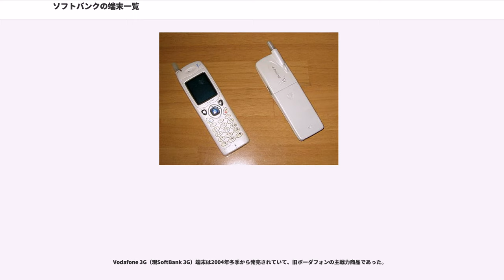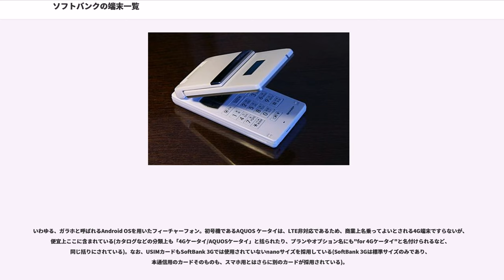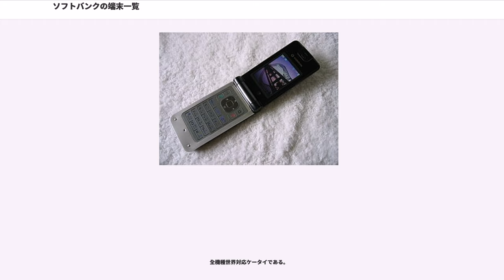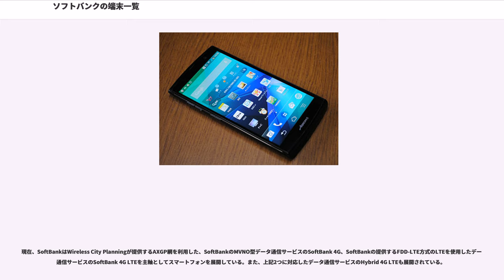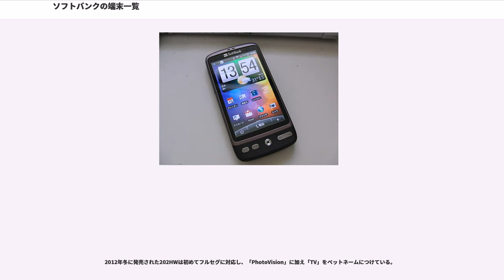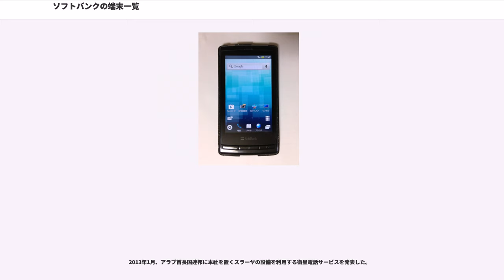ソフトバンクの端末一覧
携帯電話_(ソフトバンク)
携帯電話端末_(ソフトバンク)

当項目では、デジタルホン、J-フォン、ボーダフォン、デジタルツーカー及びソフトバンクモバイル時代を含むソフトバンクのSoftBankブランド携帯電話端末について記す。

関東、東海、関西地区でのサービス開始当初からJ-フォン開始までの端末。ここではDPシリーズを記す。

"デジタルツーカーを参照"

関東、東海、関西地区以外でのサービス開始当初からJ-フォンに社名変更するまでの端末。機種によりデジタルホンローミングとツーカーローミングに分かれる。

J-フォン開始時からのパケット通信非対応端末。V3シリーズやV4シリーズに相当する。J-SH07以降の機種（一部除く）は50KBJavaアプリに対応。

東北・中国・四国で販売されたステーション非対応型端末。これらの地区ではステーションサービス開始当初、交換機がツーカー仕様だったためにステーションの展開が出来ず、ステーション対応機種に制限を加えた機種として販売された。

通話とメールに機能を絞ったシンプルフォンシリーズ。パケット通信やウェブ（J-D31を除く）には非対応。全機種16和音。

パケット方式開始時からのパケット通信対応端末。全機種写メール、ムービー写メール、100KBJavaアプリ（J-SH53は256KB）対応。V5シリーズやV6シリーズに相当する。全機種40和音に対応。SDメモリーカード対応（シャープ製のみ）。

W-CDMA試験サービスモニター貸与のみの機種。いずれの機種もJ-PHONEロゴとボーダフォンのスピーチマークデバイスが入っている。

J-PHONEの3Gサービスのもので、後にVodafone 3Gシリーズが発売されるまでに発売された端末。全機種J-スカイ非対応。
なお、SoftBank側のネットワーク設備のソフトウェア更新に伴い、現在は使用不可となっている。

通信方式はPDC方式。V1シリーズは三菱電機のみが供給している。2006年の7月に、初のV2シリーズとしてシャープ製のV201SHが加わった。V101D、V102D、V201SHともにストレート型である。コンビニなどでも取り扱っている。カメラはついておらず、着うたにも対応していないが、Yahoo!ケータイは利用できる（ただしプリペイド契約の状態で利用できるのはメール機能のみ。WEB機能等を利用する為にはいったんプリペイド契約を解約した上で通常のポストペイド契約をする必要がある。現在はポストペイドへの契約変更はできない）。
※共に別名はJ-D07と同じく「enjorno（エンジョルノ）」

J-0xシリーズ、J-5xシリーズはJ-PHONE時代のシリーズ名で、J-0xシリーズはV3・V4シリーズ、J-5xシリーズはV5・V6シリーズに相当する。PDC端末で唯一着うたサービスに対応している。

Vodafone 3G（現SoftBank 3G）が主戦力になったころにも根強い人気があった。シンプルモードなどのUIが使いやすいという意見もあり、新機種も
NTTドコモなどとは違い最近でも1シーズンに2機種程度発売されていた。

パケット方式非対応端末でローエンドモデル中心のシリーズ。

メールはV4シリーズ同様スカイメールとロングメールに対応しており、写メールが可能であるがムービー写メールには対応していない。
コンパクトなものが多く、機能をあまり重視しない層を主な対象にしていた。シンプルモードに対応していて、UIはわかりやすい。カメラは30万画素程度で写真プリントには向かないものだが、写メールに使う分には十分な程度だと言える。S!アプリは50kアプリに対応（シャープ製のみ）。パケット方式には非対応なので着うたには対応していない。また、このシリーズは外部メモリにも対応していない。

パケット方式非対応端末でミドルレンジモデル中心のシリーズ。

メールはV3シリーズ同様スカイメールとロングメールに対応しており、写メールが可能であるがムービー写メールには対応していない。
端末色のバリエーションなどから、女性をターゲットにしている端末が多いシリーズだと思われる。
カメラは100万画素から200万画素程度。S!アプリは50kアプリに対応（V401SAを除く）...